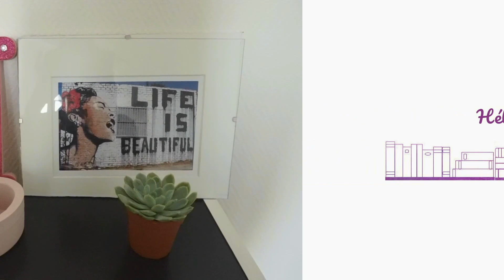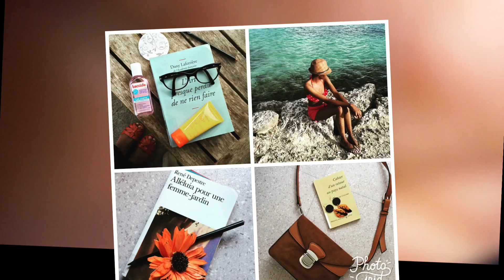Mes Lectures pour le Haitian Heritage Month Mai 2021| Hélène's Universe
Coucou,
Je suis ravie de vous présenter ma PAL de Mai 2021.

Inscrivez-vous à la Newsletter pour recevoir les actualités sur mes différentes plateformes

Les ouvrages disponibles au sein de la e-librairie:
-Haïti Noir:

Matériel:
-Appareil photo: Sony Alpha 5000
-Vignette/Miniature: Canva